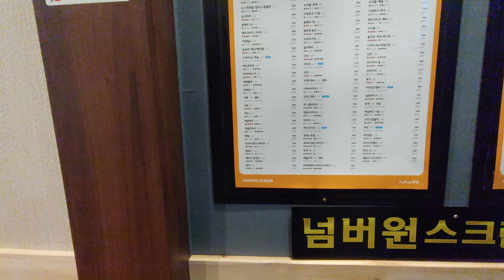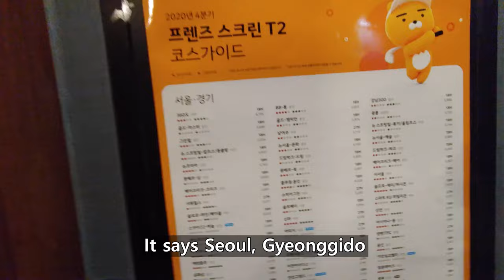스크린 골프 처음 쳐봤습니다.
한국에서 스크린 골프가 유행하고 있는데요. 왜 그런지 궁금해서 한 번 쳐봤습니다.

00:00 오프닝
00:32 스크린 골프장 모습
02:19 골프 시작
06:52 리뷰

"전세계의 문화적 장벽을 허물겠습니다"